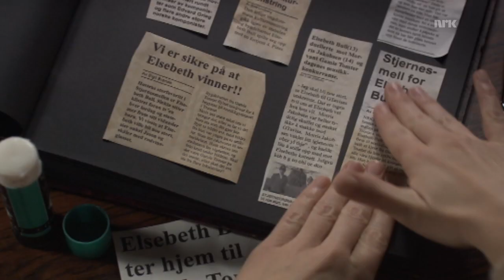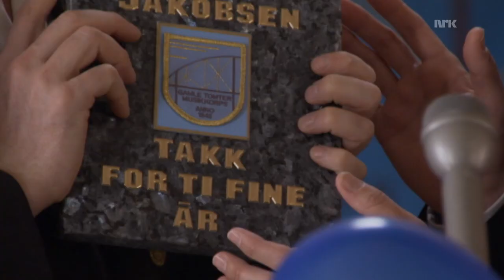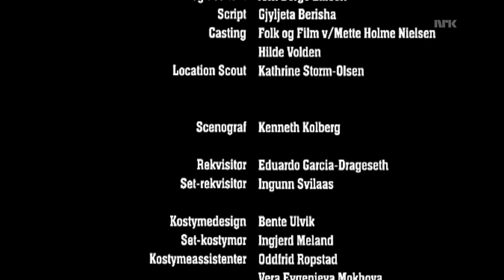ORPS – Episode 1